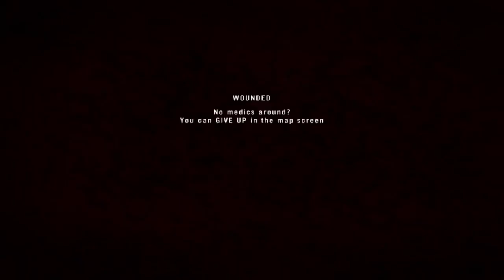Project Reality #166 Do Not Disappoint Bluedrake 2015 11 08 1902 23